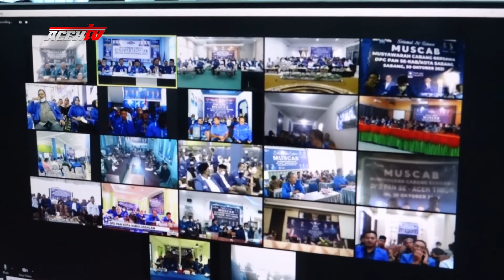PAN ACEH GELAR MUSCAB | MAWARDI ALI MENGAJAK KADER PAN KOMPAK